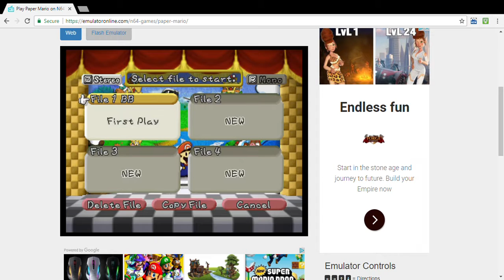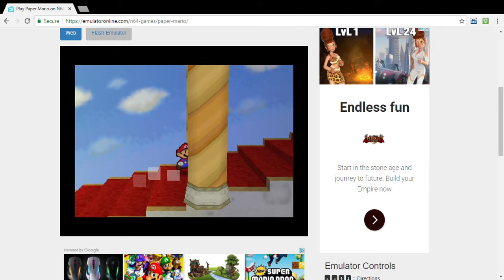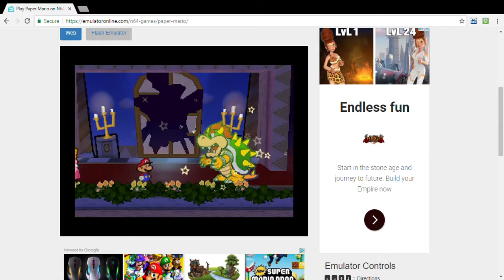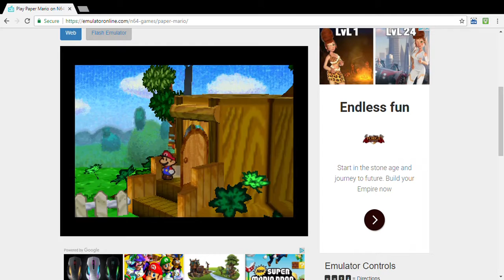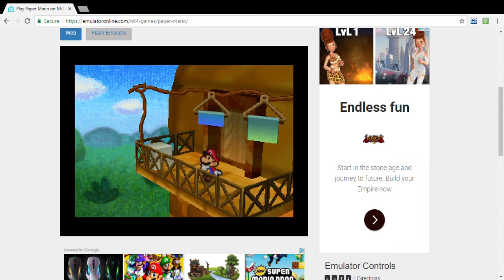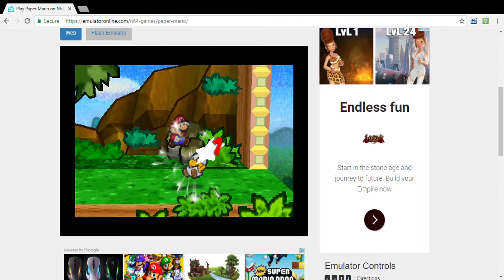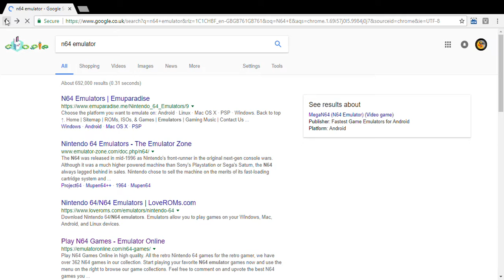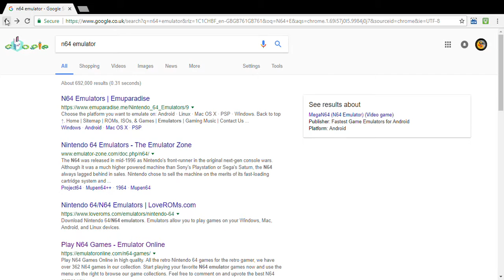100% Tutorial paper mario #1